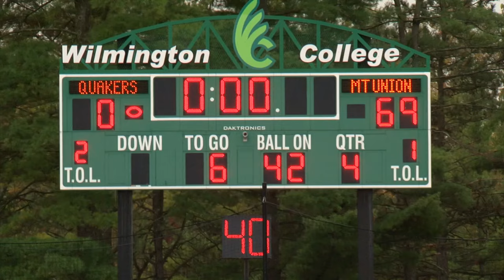Athletics: 2023 Game 7 Mount Union Football Highlights at Wilmington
WILMINGTON, Ohio – The No. 2-ranked Mount Union football team shut out Wilmington, 69-0, on the road for its fourth shutout of the season and third of the last four games. The Purple Raiders have outscored their opponents 221-3 the last four contests. Mount Union (7-0, 6-0 OAC) scored a touchdown on all seven first-half drives.

Produced by the Mount Union Sports Information Department. Video courtesy of Image Video's Dean Marini. AM1310-WDPN's Brad Walker on the call.